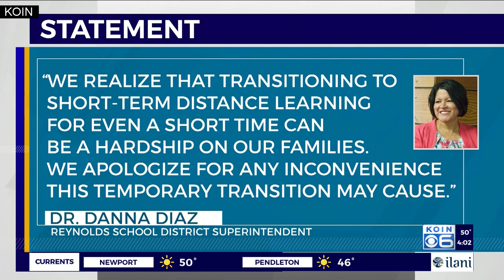Struggling with ‘socialization skills,’ Reynolds school goes virtual